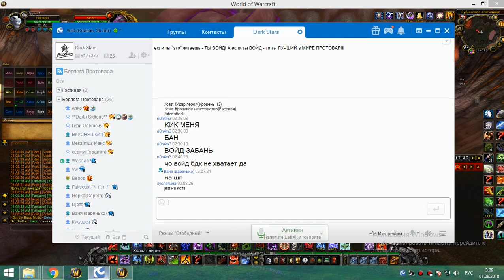2я на кд рс 25г бдк 31 08 18